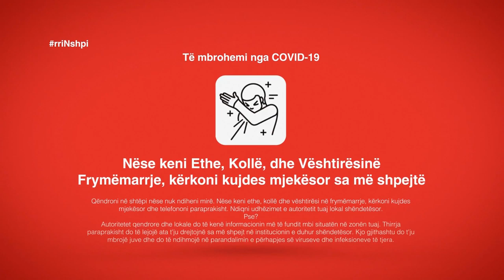Debat Plus me Ermal Pandurin - Milaim Zeka, Astrit Haraqija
Debat Plus me Ermal Pandurin - Shkarkimi në kohën e pandemisë

Fidan Rama- RTV Dukagjini
Astrit Haraqija
Milaim Zeka- Ish deputet i Kuvendit të Kosovës